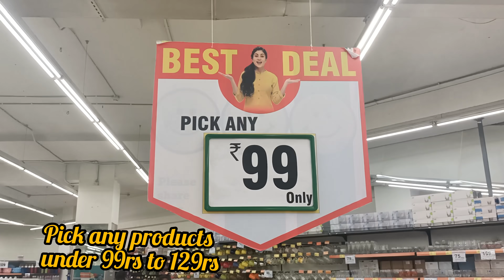😍D'Mart New Kitchen Product Collection | Latest D'mart Tour | DMart Latest Kitchen Collection